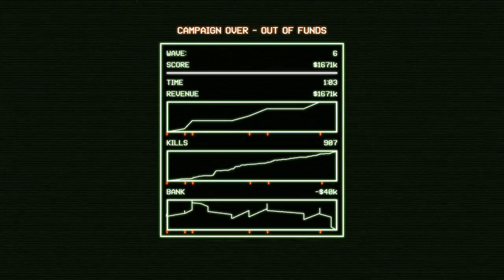Quest for Semi-Glory - CRYPTARK, Session 2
Generic name...check.  Shadowy appearance...check.  My employer seems totally legit.